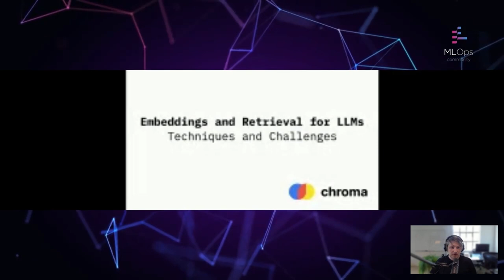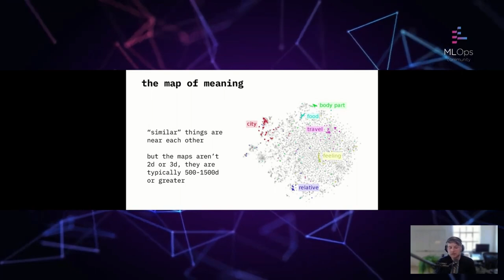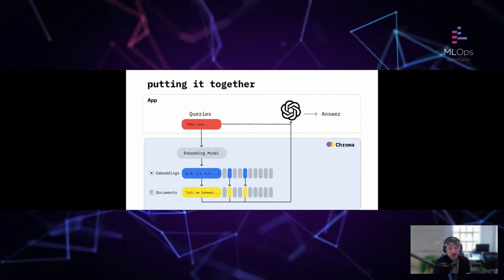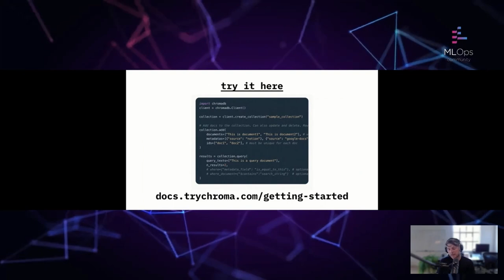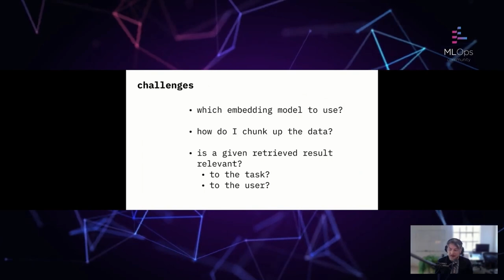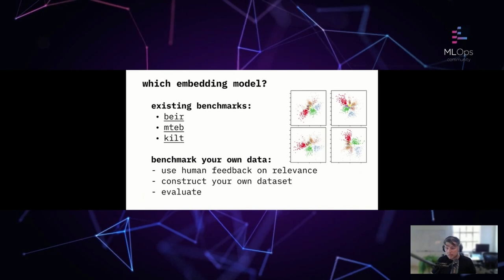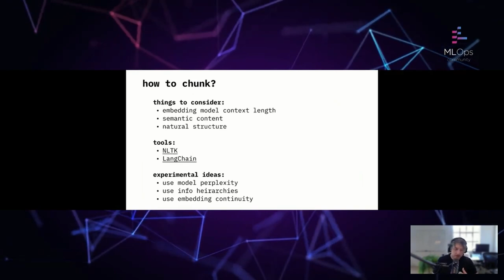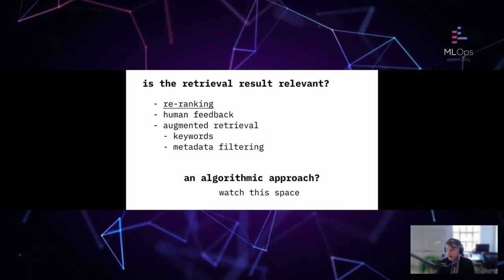Embeddings and Retrieval for LLMs: Techniques and Challenges // Anton Troynikov // LLMs in Prod Con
Chroma is the open-source embedding database. Chroma makes it easy to build LLM apps by making knowledge, facts, and skills pluggable for LLMs.

//Abstract
Retrieval augmented generation with embeddings and LLMs has become an important workflow for AI applications.

While embedding-based retrieval is very powerful for applications like 'chat with my documents', users and developers should be aware of key limitations, and techniques to mitigate them.

//Bio
Anton Troynikov is the cofounder of Chroma, an open source embedding store built for AI applications. Previously, Anton worked on robotics with a focus on 3D computer vision. He does not believe AI is going to kill us all.